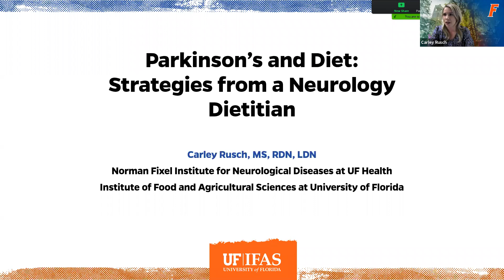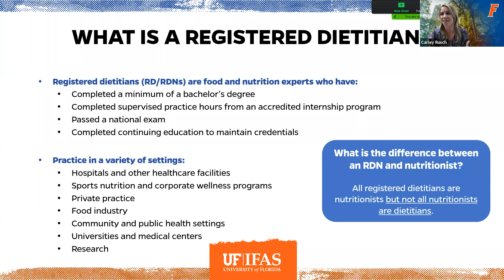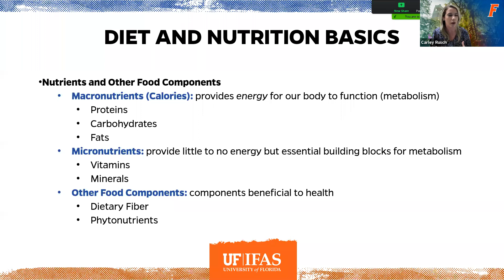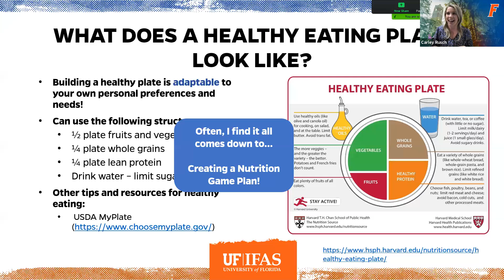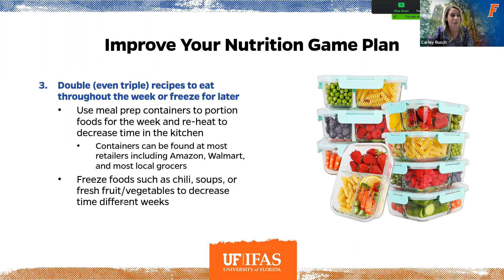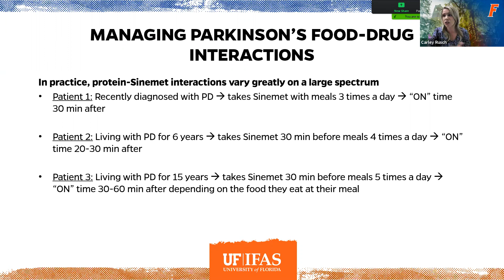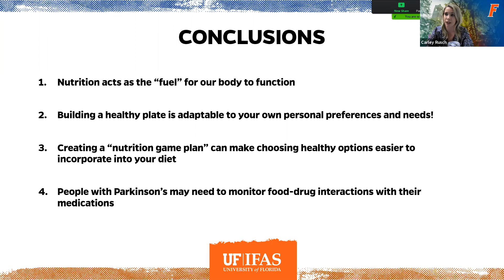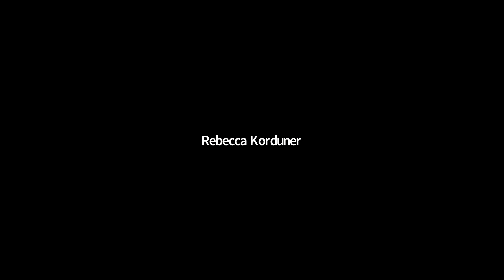wHolistic!™ - Parkinson's and Diet: Strategies from a Neurology Dietician - Carley Rusch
What you eat matters more than just curbing hunger or satisfying cravings. Food has the power to protect, heal, and provide the energy we need each day to live optimally. With so many different diets touting health benefits which ones really promote wellness? Join us for a conversation on Parkinson’s and diet with Carley Rusch, neuro-dietician as we unpack what should be on your plate.